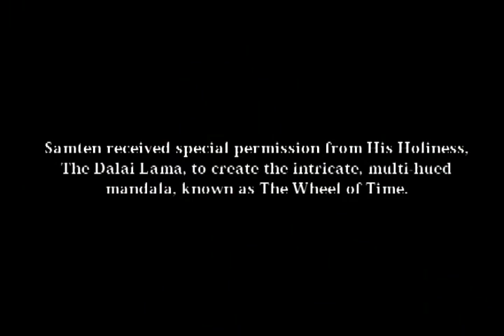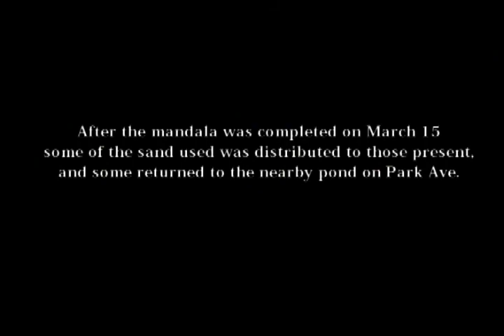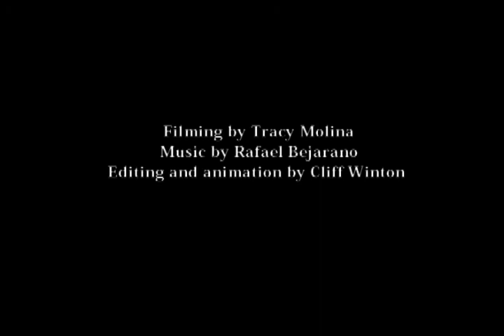Kalachakra Mandala at the University of Arizona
Documentation of the Kalachakra Sand Mandala at University of Arizona, completed on March 15th 2009 by Losang Samten.
Filming by Tracy Molina